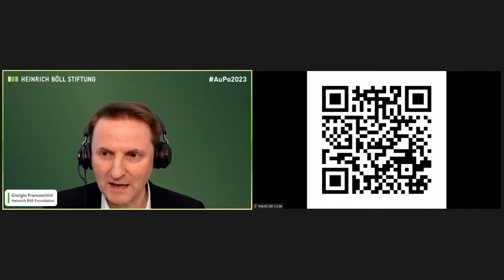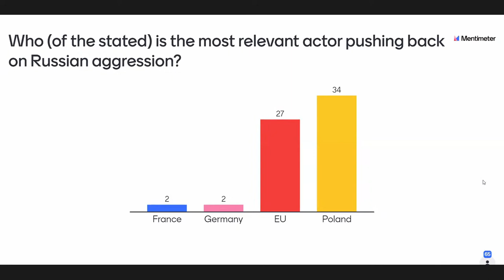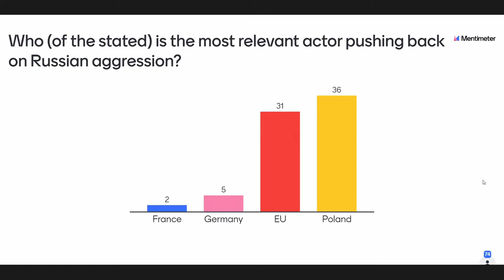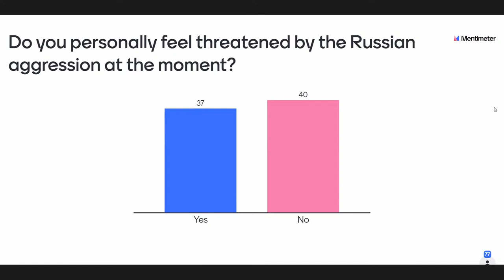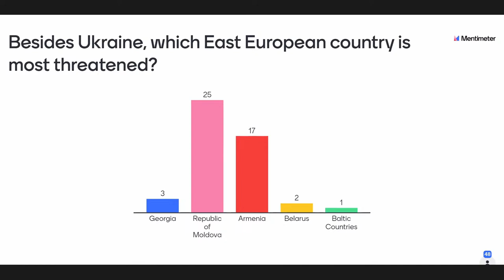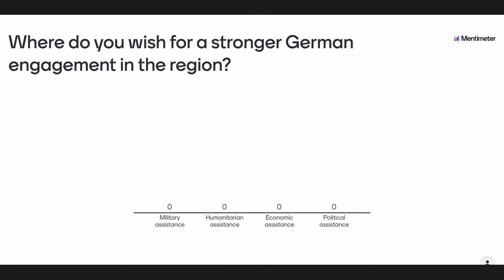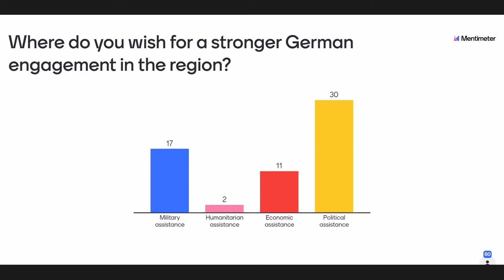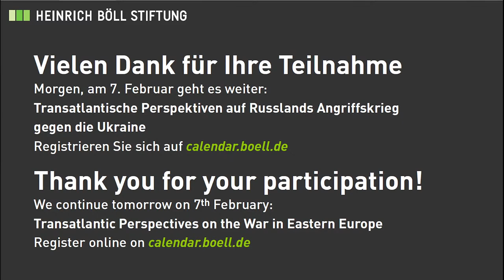23. Außenpolitische Jahrestagung (1/5)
Sicherheit in der Grauzone - Osteuropäische Perspektiven auf Russlands Angriffskrieg gegen die Ukraine

Seit Russlands Angriffskrieg gegen die Ukraine steht die Sicherheit der ost-, mittel- und nordeuropäischen Staaten verstärkt im Zentrum der Aufmerksamkeit. Während Moskau zunehmend die territoriale Integrität seiner Nachbarländer gefährdet, wächst gleichzeitig deren Selbstbewusstsein, sich nicht länger als „russischer Hinterhof“ behandeln zu lassen. Dies gilt insbesondere für die postsowjetischen Staaten zwischen der Ostsee und dem Schwarzen Meer, die sich außerhalb von EU und NATO befinden.

Neben diesem regionalen Schwerpunkt nimmt die Tagung zudem die globalen Auswirkungen des russischen Angriffskriegs in den Blick.

Tag 1 - Stimmen aus der Region. Wo stehen wir in Sachen Sicherheit in Osteuropa?

U.a. mit:
- Sviatlana Tsikhanouskaya, United Transitional Cabinet, Belarus [tbc]
- Tigran Grigoryan, Politischer Analyst, Jerewan
- Viola von Cramon, MEP, Bündnis 90/Die Grünen, Brüssel